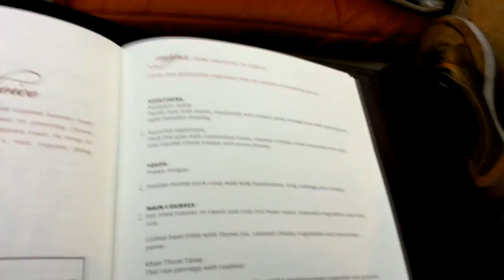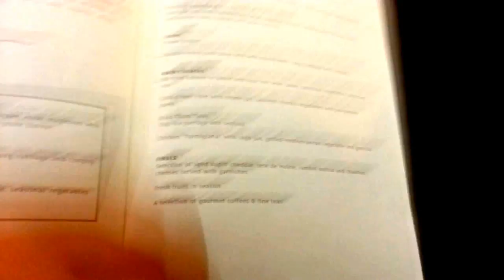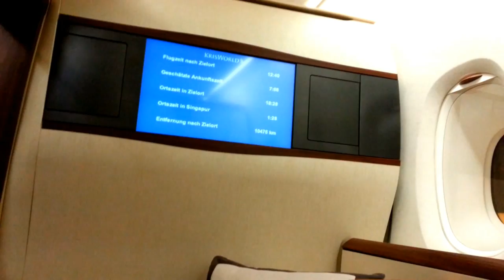Singapore Airlines First Class Suites - Airbus A380 SIN-ZRH SQ346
Take a ride with me on this Singapore Airlines Airbus A380-800 in suite 3F (first class) on flight SQ346 from Singapore Changi to Zurich.

This video features views of 'The Private Room' at Changi airport where first class passengers can relax and dine before their flight. It also shows the suite, meal services, suite in bed configuration, takeoff, and landing in a foggy and snowy Zurich.